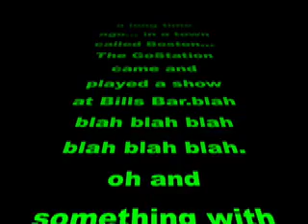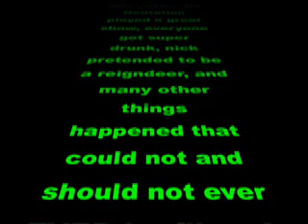the gostation go to boston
a short video that i shot while traveling with the gostation to boston for their performance at the verge festival